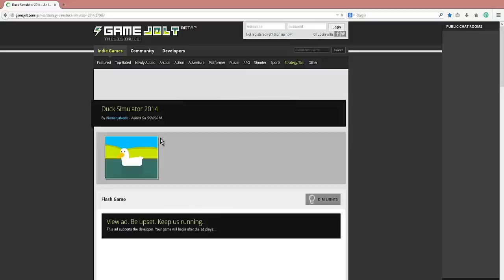Mierdycorto1: El Pato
Nada bueno puede salir si buscas un simulador de pato en una página de juegos independientes... ¿o si...?